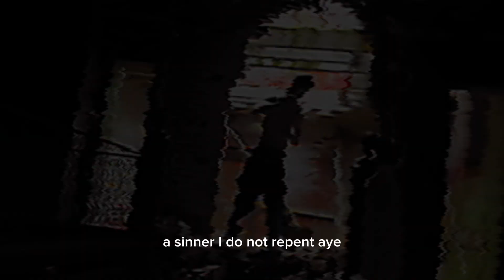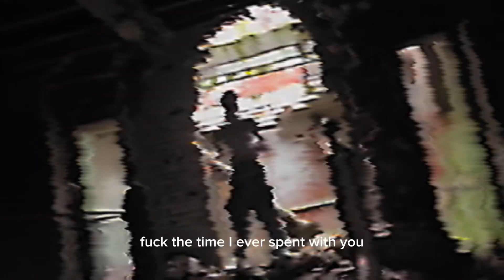TWISTIN' [OFFICIAL MUSIC VIDEO] (SHOT BY GHXST)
SHOT BY GHXST
PROD. PRXDIGY
"BRING DEATH TO ME" EP OUT ON ALL PLATFORMS